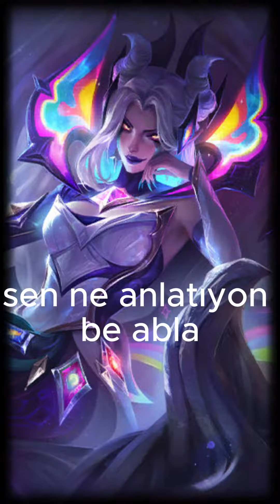ALP ERROR 404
Bir maçta insan beyni ne kadar yanabilir?
(AK DESTEĞİ VE BİLDİRİMİ İÇİN TEŞEKKÜRLER...)